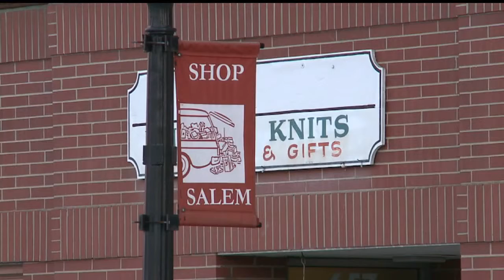Salem mulls extra tax, to support infrastructure